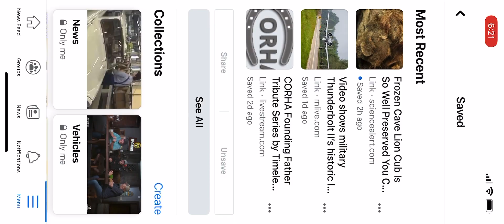August 7, 2021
Corha